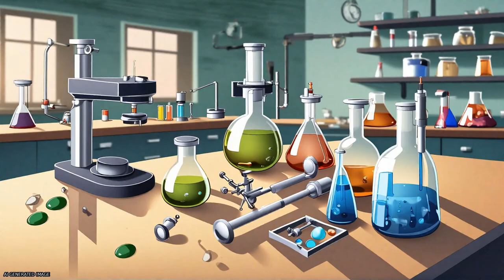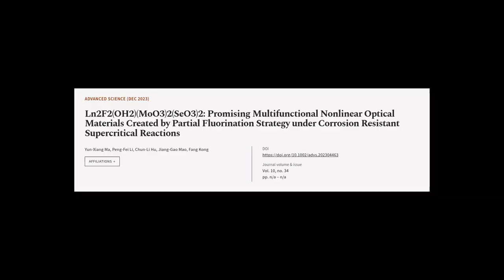Ln2F2(OH2)(MoO3)2(SeO3)2: Promising Multifunctional Nonlinear Optical Materials Creat... | RTCL.TV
### Keywords ###

### Article Attribution ###
Title: Ln2F2(OH2)(MoO3)2(SeO3)2: Promising Multifunctional Nonlinear Optical Materials Created by Partial Fluorination Strategy under Corrosion Resistant Supercritical Reactions
Authors: Yun‐Xiang Ma, Peng‐Fei Li, Chun‐Li Hu, Jiang‐Gao Mao ,and Fang Kong
Publisher: Wiley
DOI: 10.1002/advs.202304463

### Video Timestamps ###
0:00:00 - Summary
0:01:04 - Title
0:01:10 - Tail
0:01:14 - End